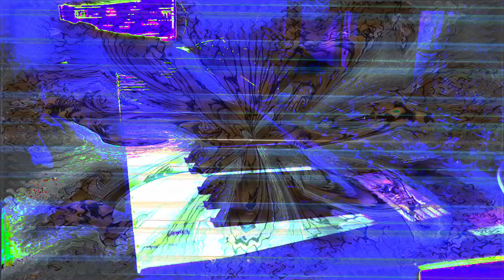Forms of sound made real from beyond all voids of nothingness - Structure without structure manifest